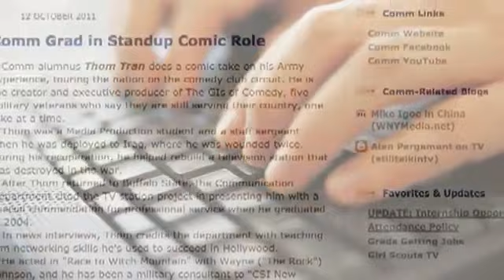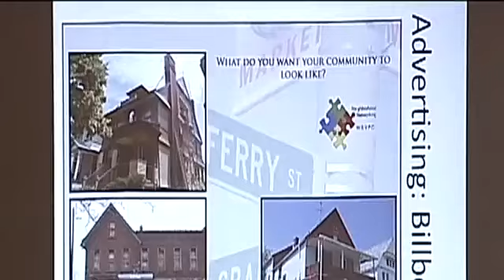Communication Department Video 2012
Video produced for the Communication Awards and Graduation Ceremony for the students of 2012